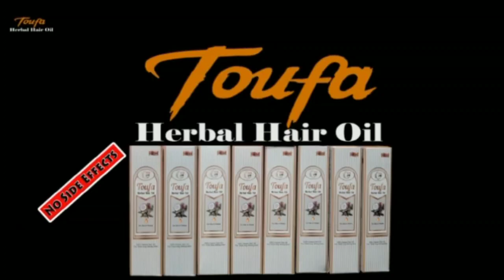Man Arrested For Making Fake Communal Audio Massage Circulation In Social Media | @ City News 24x7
Man Arrested For Making Fake Communal Audio Massage Circulation. In Social Media. Rahmat Shareef. Residence of First Lancer, police Arrested in Hyderabad. By the Help of Cyber Crime. Man Parents Appeal To Hyderabad Commissioner of Police.|| Plz Don't Circulate Fake News.

Rehmat Shareef-35 years resident of First lancer who was responsible for making an fake audio message alerting Hyderabadies about communal riots has been arrested by Hyderabad police just now.

Since last two days an audio message was being circulated on What's App alerting Hyderabadies that a number of outsiders has already arrived and the next target was Hyderabad on their list.

This audio message went viral and many Hyderabadies living aboard started inquiring about their families.

This audio message was received by Amjed Ullah Khan (Spokesman) MBT who alerted Sri Anjani Kumar IPS, Commissioner of Police Hyderabad about this audio message being circulated on social media. The Commissioner of Police swung into action and within hours traced the original owener of the said audio message and arrested Rehmat Shareef.

Mr Khan also made a vedio appeal to help Hyderabad police in nabbing the said insane person. Mr Khan said that Rehmat Shareef arrest by Hyderabad police should be a lesson to all others who are addicted to making such baseless audio & vedio messages and to all those who are circulating such messages on social media without any authentication.

Mr Khan appreciated the immediate action of Sri Anjani Kumar IPS, Commissioner of Police Hyderabad who took personal interest in identifying the person responsible and arresting him in a short span of time..!!